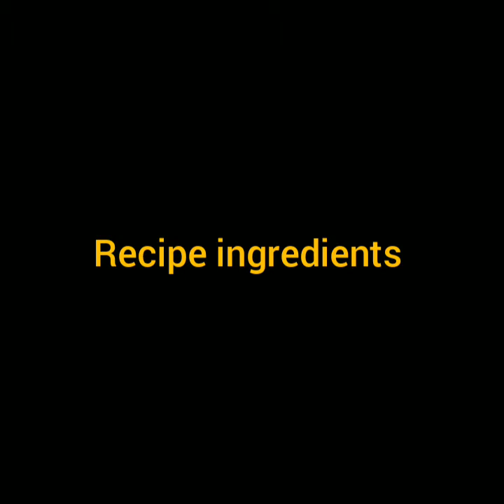How to make cold coffee at home kitchen||chocolate drink recipes||Nescafe cold coffee Recipe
Nescafe, cold coffee
iced coffee
iced coffee at home
cold coffee recipe
Nescafe
how to make cold coffee at home
 frappe recipe
Nescafe coffee recipe
Nescafe cold coffee
 making cold coffee
how to make a cold coffee
how to make frappe at home
 how to make iced coffee at home
Nescafe frappe
how to make Nescafe coffee
 Nescafe iced coffee
homemade cold coffee
how to make cold coffee at home easy
 iced coffee recipe
 frappe
how to